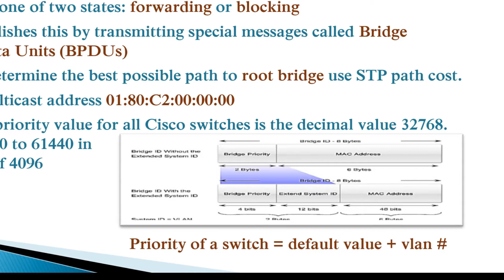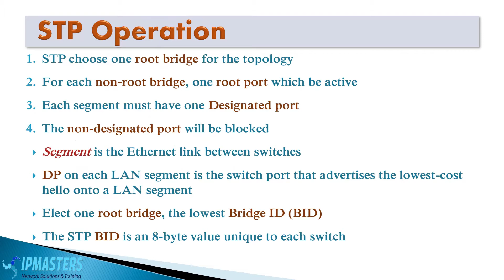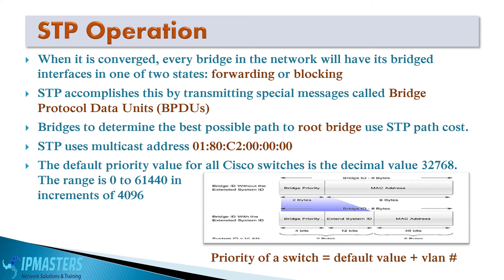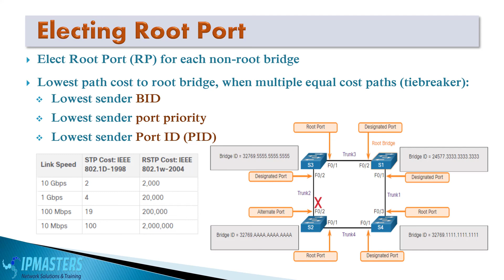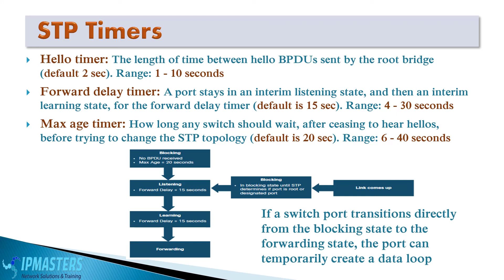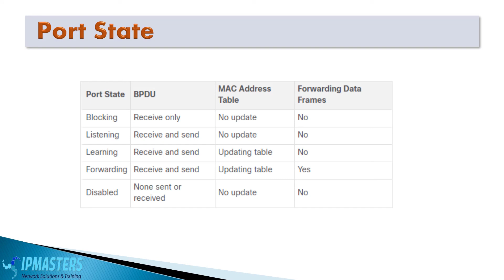(S2-8) Spanning Tree Protocol | Pt2: STP Concepts of Operation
تسجيل من دورة CCNA-online
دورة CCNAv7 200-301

آلية عمل بروتوكول Spanning Tree
الفروقات بين الاوضاع المختلفة للمداخل من منظور STP
المؤقتات Timers المختلفة المستخدمة في STP
مزايا Rapid Spanning Tree وافضليته على بروتوكول STP
ما هي خاصية PortFast